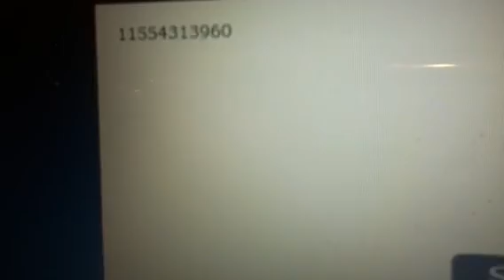Cubefield High Score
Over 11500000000